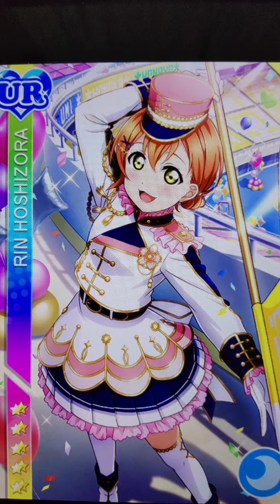スクフェス！ μ’ｓ星空凛